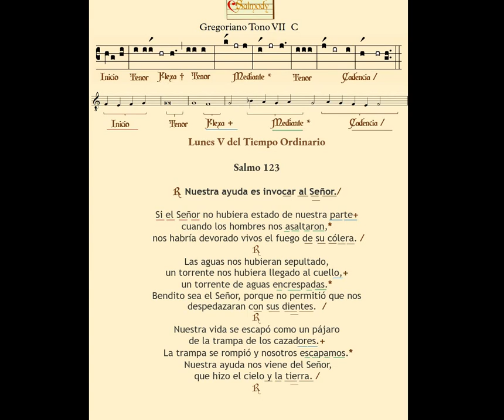Salmo Responsorial Lunes V Tiempo del Ordinario Ciclo B Gregoriano VII C 3ra cadencia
Salmo Responsorial  correspondiente al quinto Lunes del Tiempo Ordinario 05/02/2024
 (Salmo 123)  en Modo Gregoriano VII C ( 3ra cadencia).